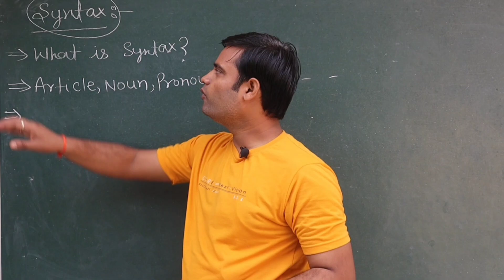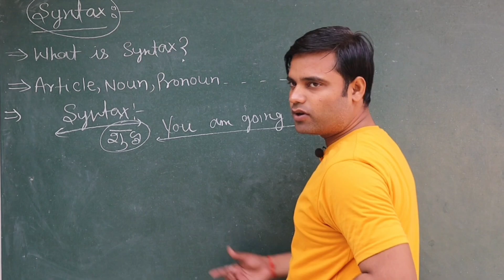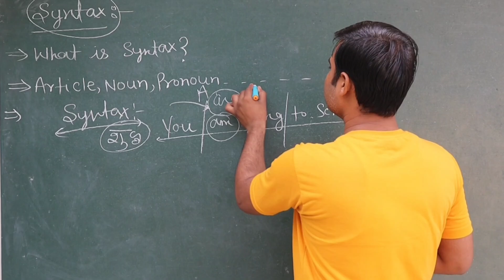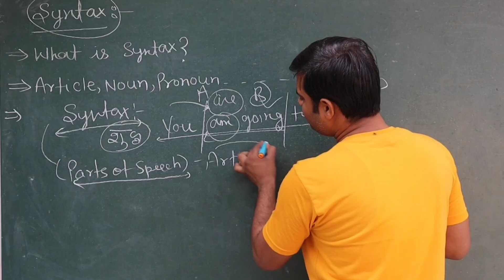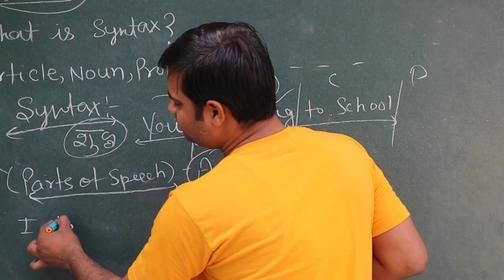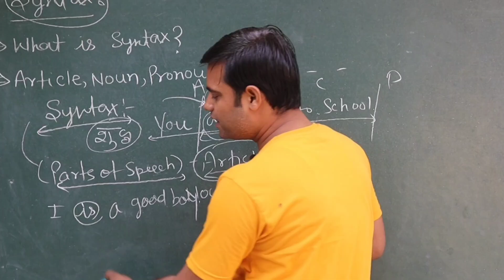What is Syntax | Syntax kise kahte hai | Syntax for class 12th | Up Board Exam 2025| English Grammar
What is Syntax | Syntax kise kahte hai | Syntax for class 12th | Up Board Exam 2025

About this This : In this video I'm teaching you about syntax which is very important for up board students.

What is syntax?
Syntax kise kahte hai?
Syntax me kya aata hai
Syntax me question knha se aate hai
Syntax for up board students
Syntax for board students
Syntax for board exam 2025
2025 board exam ke liye important syntax
Board exam me syntax knha se aata hai